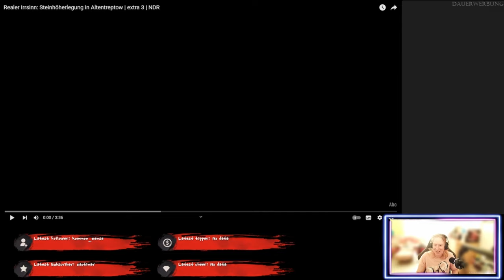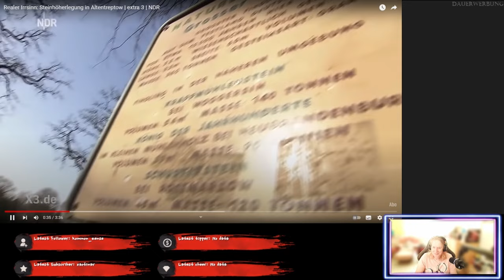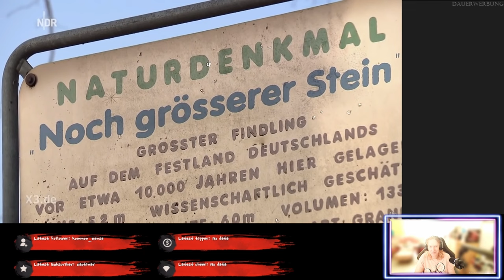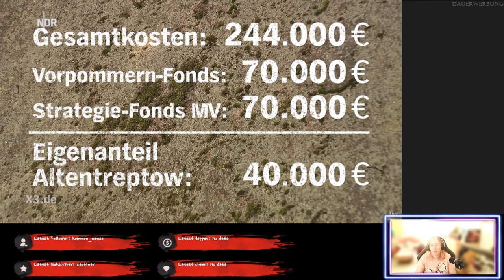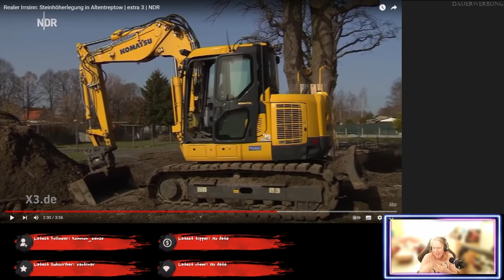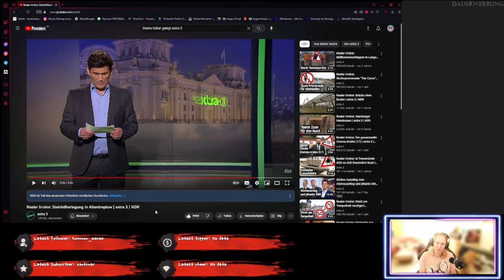Muss man Steine höherlegen? - Realer Irrsinn - ReactTime mit Jossy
ALso Autos legt man tiefer, aber muss ein Stein höher gelegt werden? Die Erklärung dafür ist wold...schaue selbst!